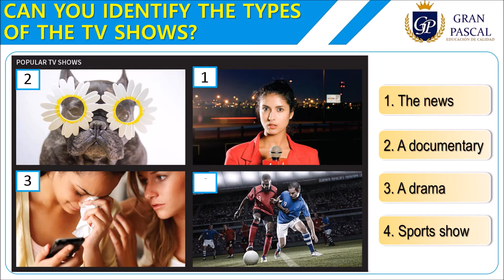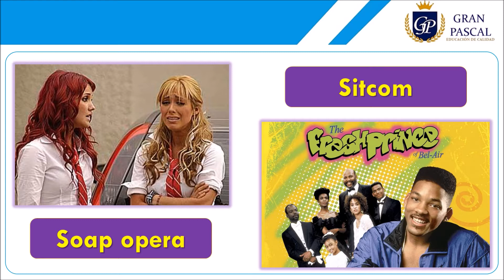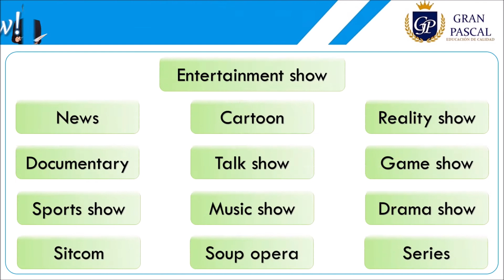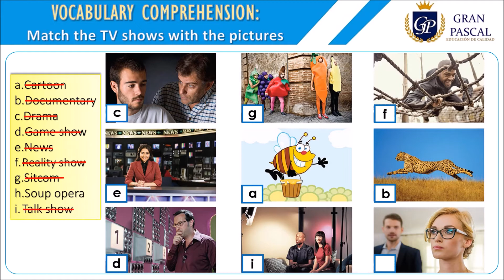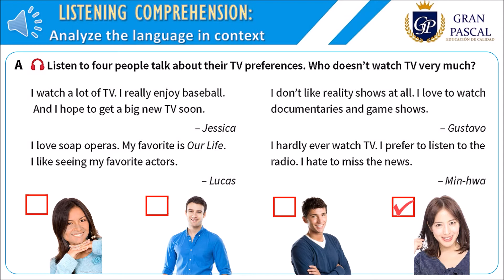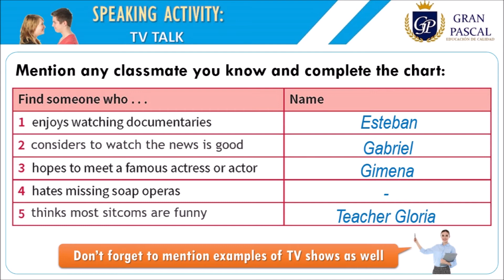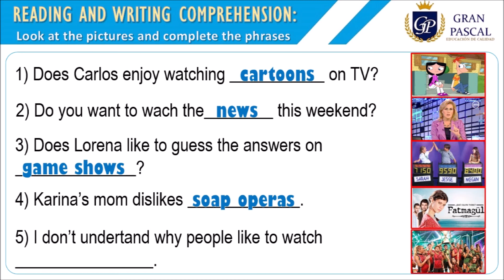WHAT'S ON TV | IEP GRAN PASCAL - SECONDARY LEVEL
Hi, students. Let's study new vocabulary.